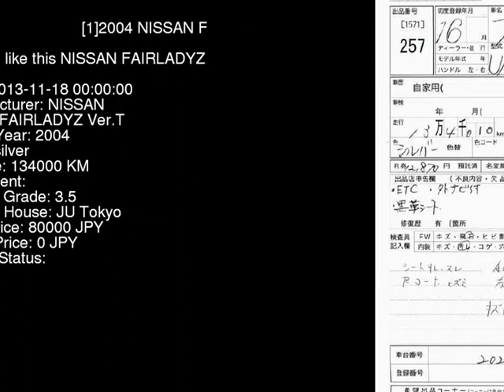2004 NISSAN FAIRLADYZ Ver.T Z33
the Authority on JDMs since 2007!  . Details on this car from auction in Japan